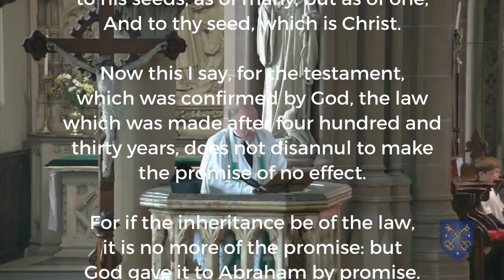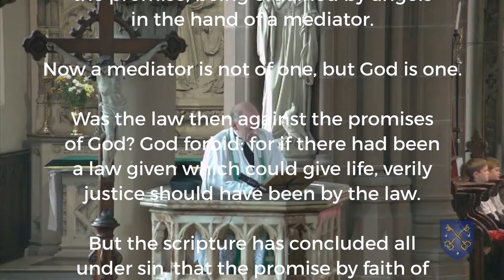“Fr” Loewenstein (FSSP) False Ecumenism: Shocking sermon by a Conciliar Priest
He was influential in my wife seeing the counterfeit of the Novus Ordo (even though he is FSSP). She recorded several other of his sermons (this is not one of them) knowing that the modernists would remove him (which they did).